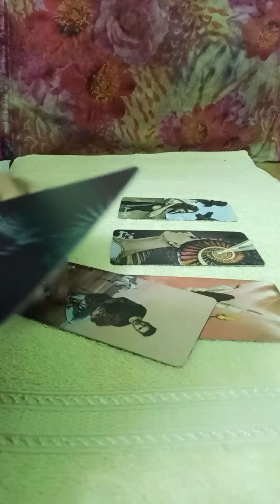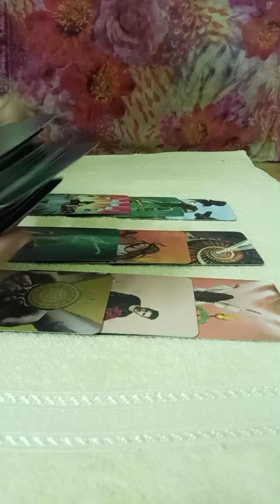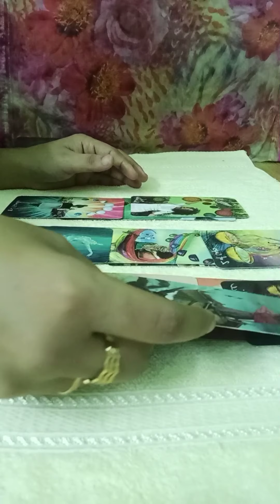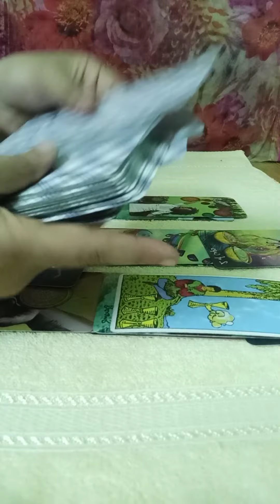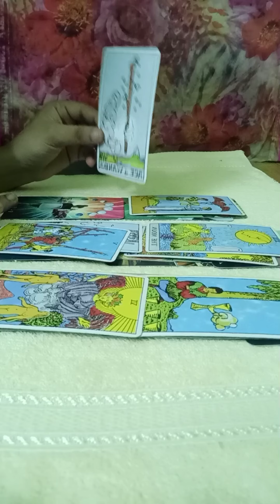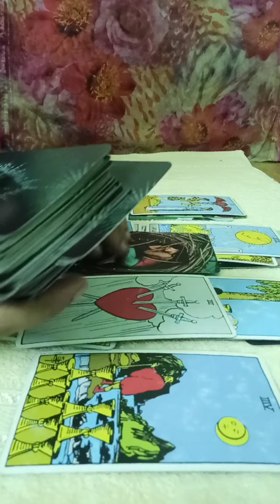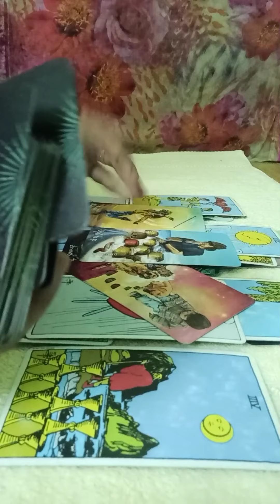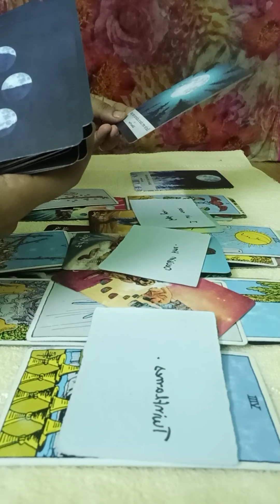TAURUS MID AUGUST 🌷~Someone is missing u & thinking about you alot 💖